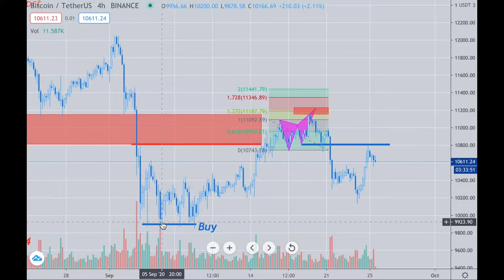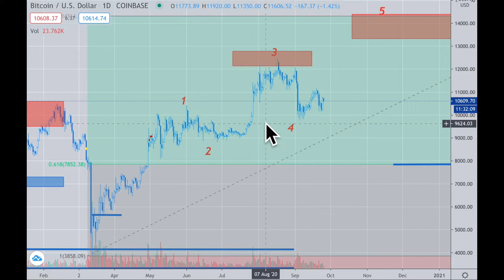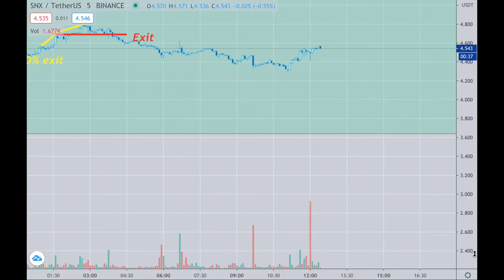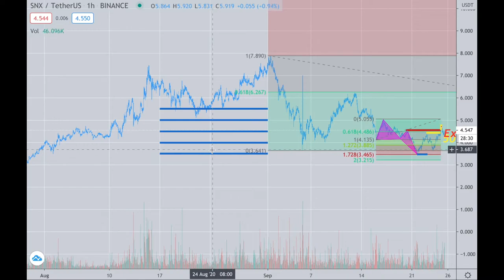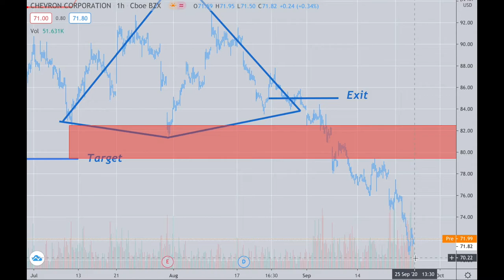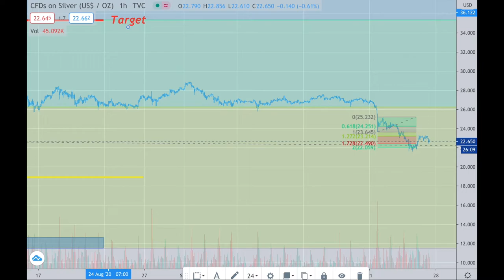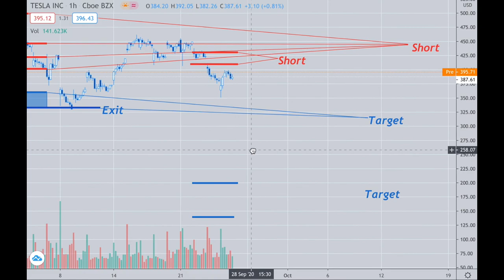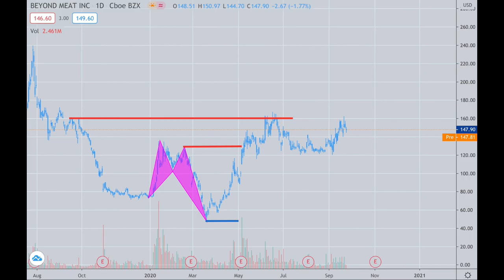Platinum Plus Update September 25th, 2020